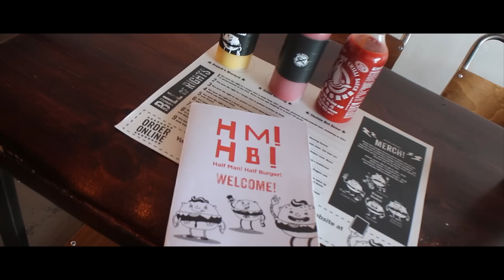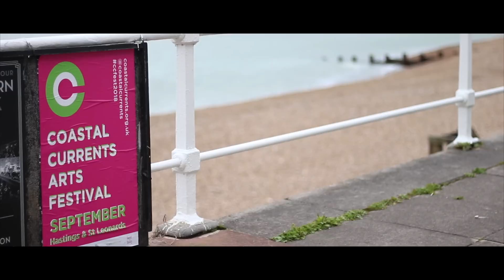Coastal Currents 2018 Part 1 - Opening Party & DJ Set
Statis Beatnik is Hastings for the Coastal Currents Art Festival. In part 1 of 3 Statis is getting ready to DJ at the opening party featuring:

Dj Equipment
Technics SL-1200 MK2 DJ Turntable Record Player - Silver
Rane Sixty Eight Mixer
Pioneer CDJ-2000NXS2
Numark NS6ii
Pioneer DDJ-SB3
Numark DJ2GO2
Rane SL4 Digital Interface
Serato Control Vinyl Black

Filming/Vlog Equipment
Canon EOS M50
Canon EOS M5
Canon EF-M 18-55mm lens
Canon EF-M 22mm lens
Canon EF 50mm 1.8 STM Lens
Canon Mount Adapter EF-EOS M
Rode VideoMicPro
Rode VideoMicro Compact
Rode SC7 iPhone Cable
Neewer 176 LED light